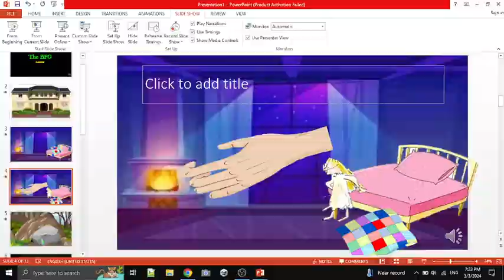The BFG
This is a video based on the book by Roald Dahl "The BFG". The BFG: A friendly 24-foot-tall giant who has superhuman hearing and immense speed. His primary occupation is the collection and distribution of good dreams to children. He also appears in another novel, Danny, the Champion of the World, in which he is introduced as a folkloric character.